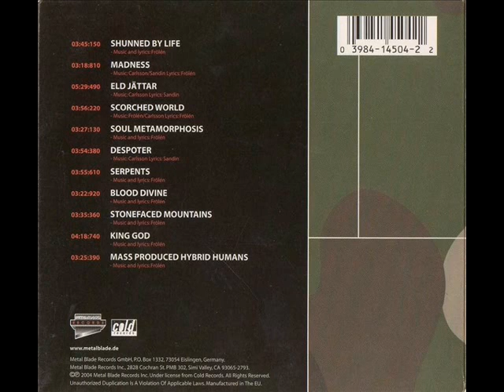In Battle - Blood Divine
In Battle - " Welcome To The Battlefield" 2004
Genre : Death Metal
Country : Sweden